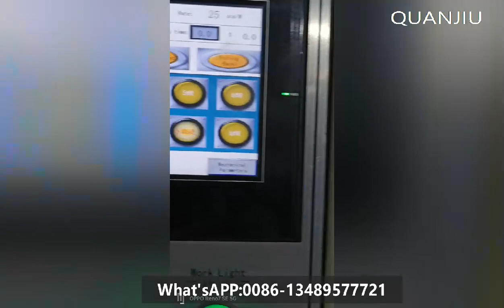Hydraulic Wire Cooker Handle Forming Machine For Factory Best Price